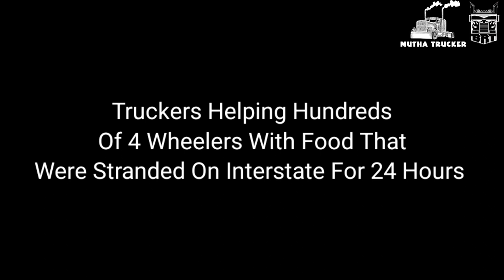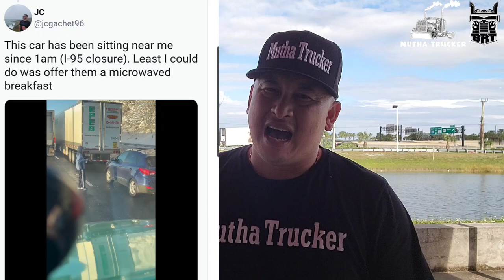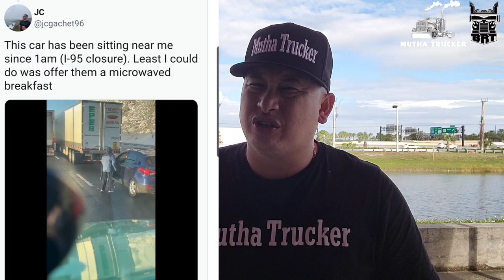I Can't Believe Truck Drivers Were Doing This To 4 Wheelers On The Interstate All Day 🤯